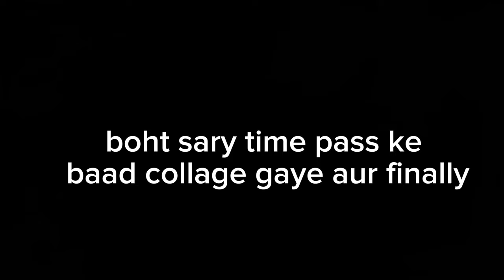Collage gaye aj | khwar hogye | IBRAHIM VLOGS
Assalamualikum my name is muhammad ibrahim i am a vlogger.i am here to entertain you guys
Little announcement in the end plz watch till end